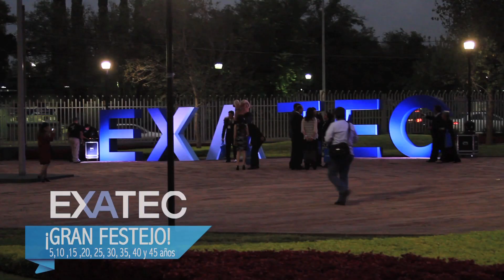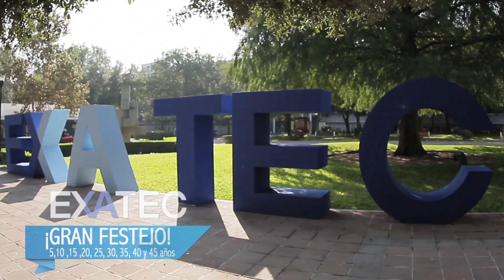Reviven su época de estudiantes en el Regreso a Casa del Campus Monterrey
Más de mil egresados del Campus Monterrey, regresaron a su alma máter, para celebrar sus 5, 10, 15, 20, 25, 30, 35, 40 y 45 años de graduados. Ve la emoción de los EXATEC por reencontrarse con sus compañeros y revivir su época de estudiantes.